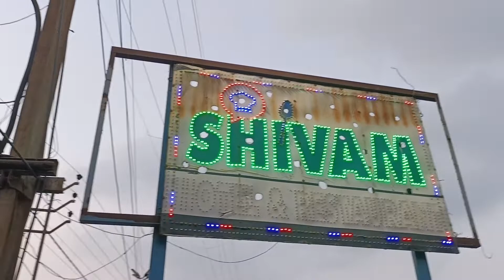ঘরোয়া পদ্ধতিতে তুলাইপাঞ্জী চালের বাসন্তীপোলাও🍛৷|Polao Recipe||Misti Polao||Basanti Polao🍛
Hi Everyone Welcome to My Bengali Vlog Channel. This is The Video On My Bengali Vlog Channel. On This Vlog Channel I Will Share My Personal Uncut Daily Life With You People. So Cheers To A New Beginning.

 xoxo
namrata